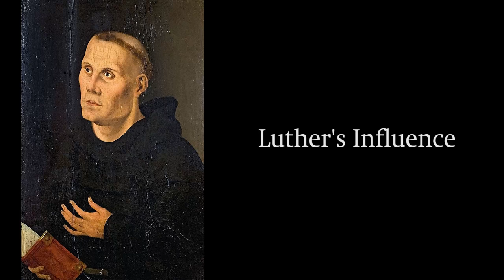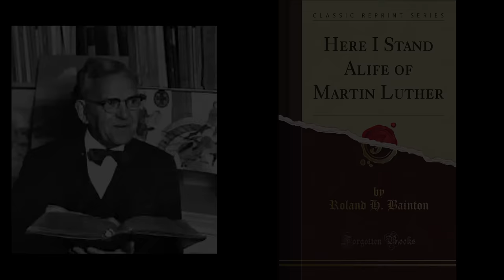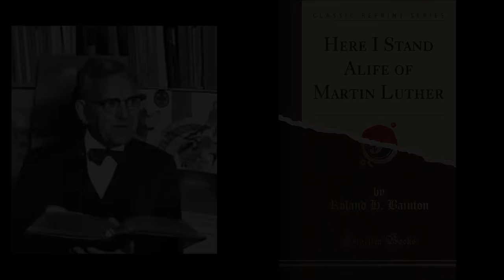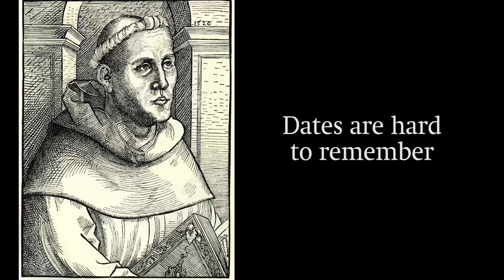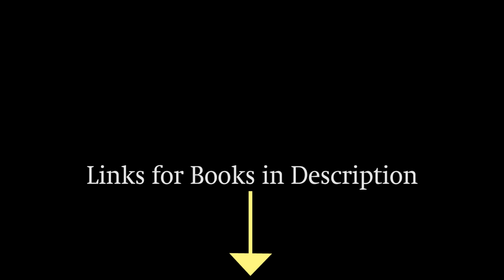The 4 Best Books on Martin Luther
Martin Luther was the man who started the Protestant Reformation. From a monastery in Wittenberg, Luther first posted the 95 Theses that challenged the Roman Catholic teaching and practice of indulgence selling. But who was Martin Luther? Why did Luther start the Reformation? With so many books on Martin Luther, I give you the 4 best books on Luther I have read so far.

Ryan M. Reeves (PhD Cambridge) is Associate Professor of Historical Theology at Gordon-Conwell Theological Seminary.  Twitter Instagram

Recommended Biographies of Luther:
D. MacCulloch, 'The Reformation'
Lyndal Roper, 'Martin Luther'
Bainton, 'Here I Stand'
Kittleson, 'Luther the Reformer'
Oberman, 'Luther Between God and Devil'
Hendrix, 'Luther: Visionary Reformer'

Another biography not featured here but recommended is:
Stephen Nichols: 'Martin Luther: a guided tour'